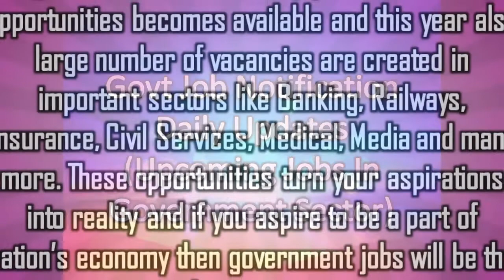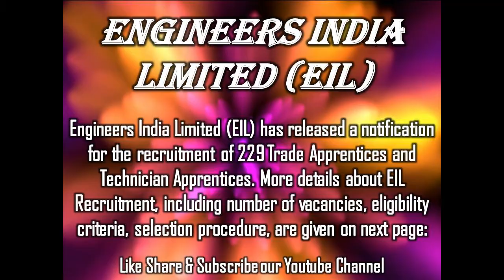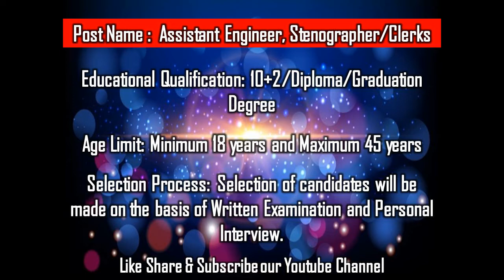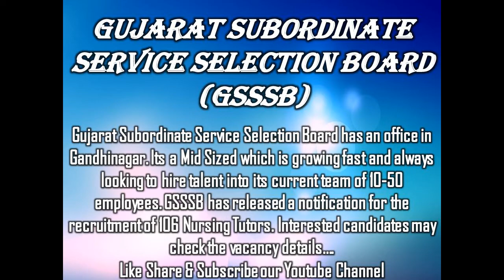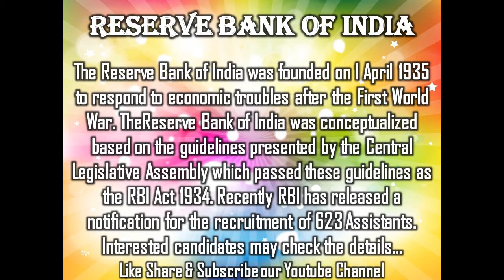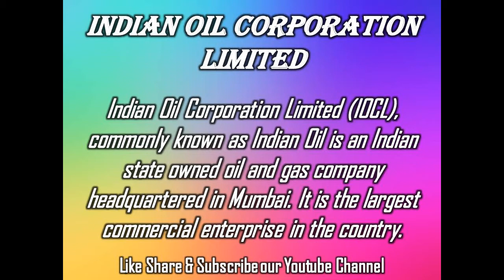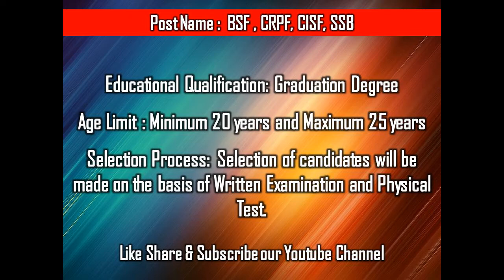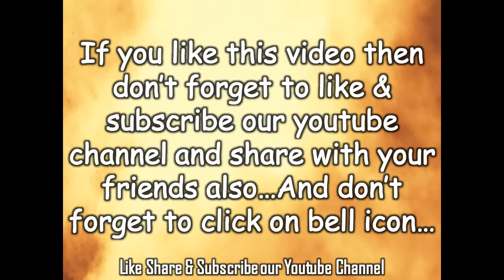Govt Job Notification Daily Updates (Upcoming Jobs In Government Sector)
Government Jobs Seekers, who Looking for Govt Jobs in India to get Latest Upcoming Government Jobs Recruitment / Vacancies completely published in the Govt Jobs Page. 8th Pass, 10th Pass, 12th Pass, ITI, Diploma, Degree (BA, B.Sc, B.Com, BE), Post Graduate can grab this opportunities by watching this video.